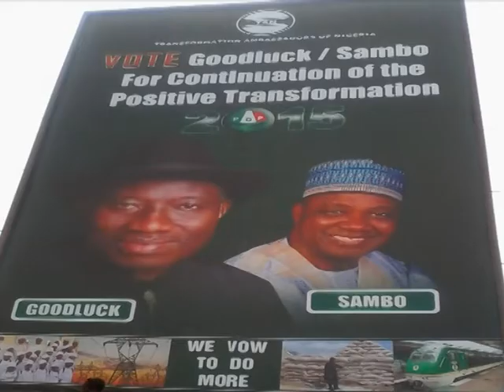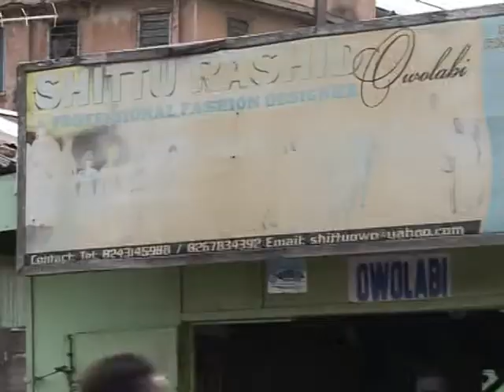GHANA: Nigerians In Ghana Hail Presidential Election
Nigerians in Ghana hail the current dispensation in the electoral process in Nigeria

Video source: NTA News Nigeria

Best of Nigerian Fun, News and Entertainment